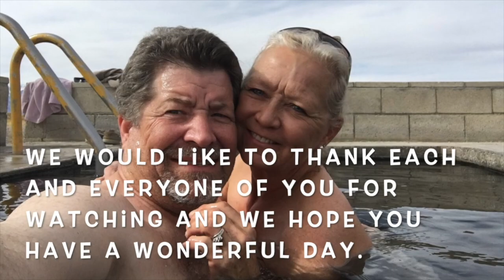Where was Oswald going? - JFK Assassination (#926)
If Lee Harvey Oswald was on his way to the Texas Theatre, why did he take a route that passed the Tippit crime scene?  From his boarding house, the Tippit crime scene is "out of the way".  Did he change directions in panic after the Tippit shooting?  If he did, what was his likely destination?  We take you to 2 possible destinations that are in line with his boarding house and the Tippit crime scene.